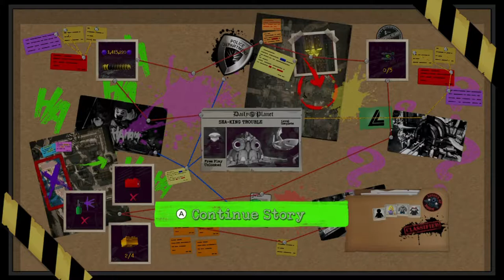Lego DC Super Villans (2018 - SWITCH) : Part 8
- ENJOY (: !!!

Game - Lego DC Super Villans

This Game is on:
PS4
XBOXONE
PC
SWITCH